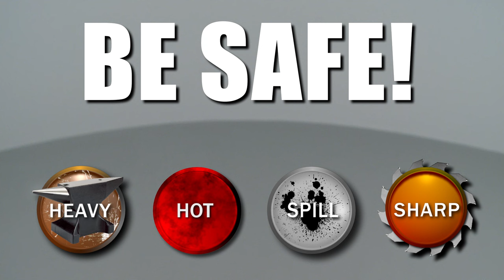Craftsman Riding Lawn Mower Clutch Interlock Switch 532176138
This video provides step-by-step repair instructions for replacing the clutch interlock switch on a Craftsman riding lawn mower. The most common reasons for replacing the clutch interlock switch are when the mower won’t start or starts when the brake is not depressed.

All of the information for this clutch interlock switch replacement video is applicable to the following brands:
Craftsman, Husqvarna, Ariens, Poulan, Weedeater, Murray, Dixon

Tools needed: ½ inch socket

Model displayed: Craftsman Riding Lawn Mower 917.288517